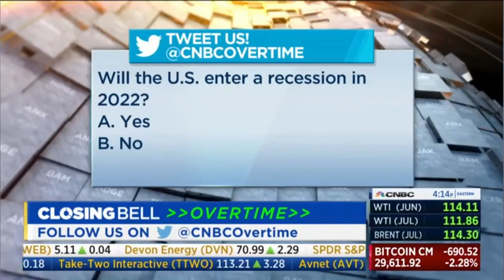David Tepper of Appaloosa Sells Dick's, Footlocker, Gap; trims Nordstrom, and ups Amazon stake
Source: CNBC